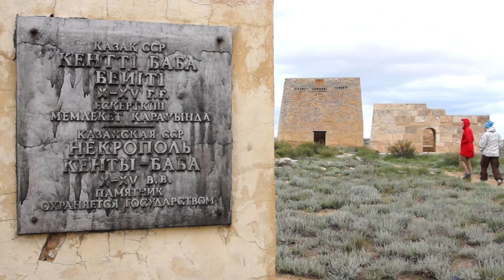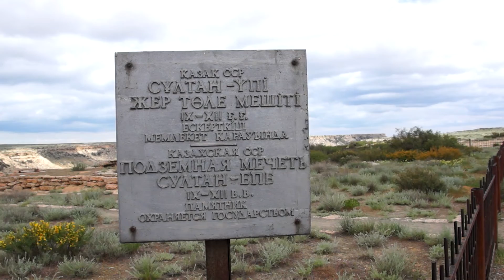Дикий Запад Казахстана - 3 (Султан-Эпе - Жыгылган - Форт-Шевченко)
Дикий Запад Казахстана - Мангышлак - Серия 3
Нитка маршрута: Долина шаровых конкреций Торыш - подземная мечеть Султан-Эпе - Жыгылган (Упавшая земля) - Форт-Шевченко - Баутино